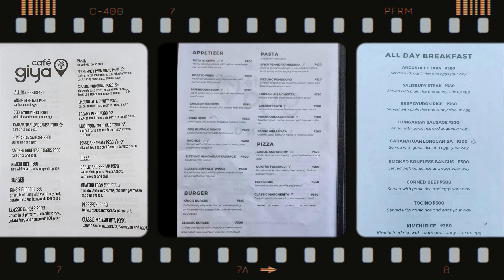Cafe Giya | Binangonan, Rizal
Tita duties muna kami mga ka mader packers! Quick get together ng mga tita's and chikitings. Pine trees with city view, dito lang yan sa Angono, Rizal! The newest overlooking restaurant and café in Angono!🫰Affordable menu and great view. Public transpo (tricycle) can cost up to 300php from highway.

📍Eastridge Avenue, Angono Rizal
⏱️ Tue-Thu 10AM to 9PM, Fri 10AM to 10PM, Sat-Sun 8AM to 10PM